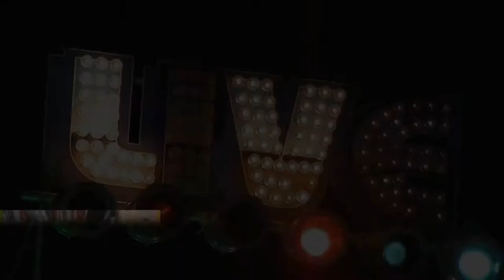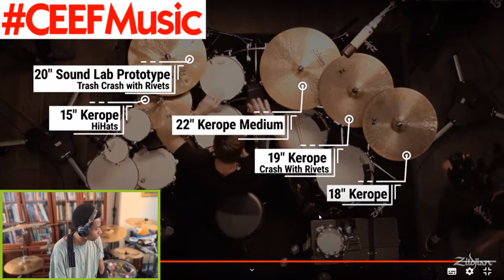Drummer Reaction- Zildjian LIVE!- Stanton Moore | Ghost-Note | Groove Masters | Musical Mileage | Go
I rate this performance. There were literally 3 Beat Switch Ups, multiple Solos. Fantastic!!
Go support Zildjian and Stanton Moore!!

PUT ON HEADPHONES/EARPHONES FOR THE BEST POSSIBLE LISTENING EXPERIENCE!!!

Dm me with any video suggestions or recommendations.
If you really want me to play something or believe I would be interested in doing some sort of Music- related video.
Please include your First Name with the Initial of your Surname/Last Name along with the phrase "I believe this would be great for your Channel.
E.G.
Carlon F.
I believe this would be great for your Channel
LINK TO YOUTUBE VIDEO
I will then get in touch with you, review what you have suggested/requested- make a decision and if I choose to do a video on whatever you suggest- you can also expect a Shoutout from me.

My Gear
DRUM KIT/SET
Stagg Rocket Music (in Black)
Snare- 14" x 5.5"
Bass/Kick Drum- 22" x 16"
Hi-Tom- 12" x 9"
Mid-Tom- 13" x 10"
Floor Tom- 16" x 16"

(I HAVE A "Rocket Music" VERSION OF THIS KIT LINKED ABOVE)

CYMBALS
Zildjian S Cymbal Pack

Meinl HCS 8" Splash Cymbal

HARDWARE
Cymbal Arm and Clamp

Tiger Boom Stand

Dixon Hi-Hat Stand

(I DO NOT KNOW THE MODEL NO. OF THE STAND I OWN BUT THIS IS THE CLOSEST IN TERMS OF LOOKS TO WHAT I ACTUALLY PLAY)

HEADS/SKINS
Batter
Remo Clear Pinstripe Rock Pro Pack Drum Heads + FREE 14" Coated Amb.

Resonant
Remo Clear Emperor Rock Pro Pack Drum Heads + FREE 14" Coated Amb.

STICKS
Vic Firth 7A Nylon Tip